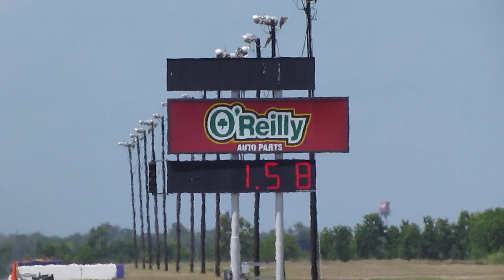tbone's Powerstroke 15.79 @ 86 mph Royal Purple Raceway 8-4-12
'05 F-350 PSD Dually 4x4

15.79 @ 86 mph LOL